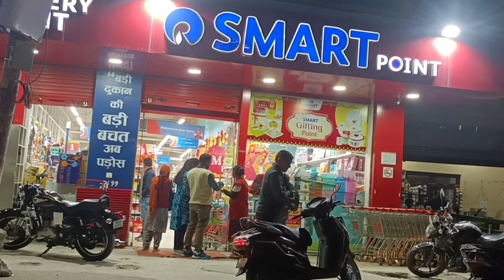Google Adsense Pin Aa Gaya🥳 Hum pahuch Almora RCM Mall👌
Thank you so much all my youtube family mera dream pura krne k liye🙏❣️💐

GOOGLE ADSENSE PIN AAGYA

How to apply google adsense for pin

Google adsenseFINALLY AAGYA PIN

Google ne bhej diya pin

Finally aagya google pin

Kaise submit kre google pin

Adsense pin aagya

Pin aagya adsense ka